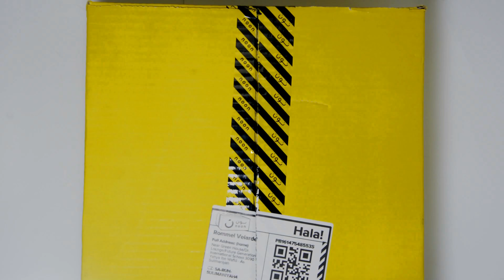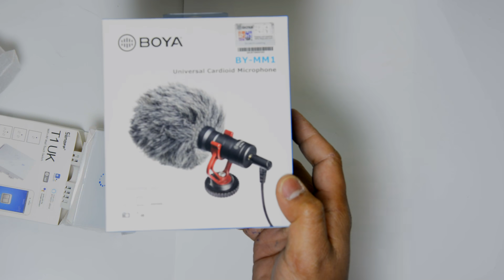Sample Unboxing from noon.com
noon.come
is noon a common noun
common noun
noom lose weight
noom diet
oneplus 7 noon
ip